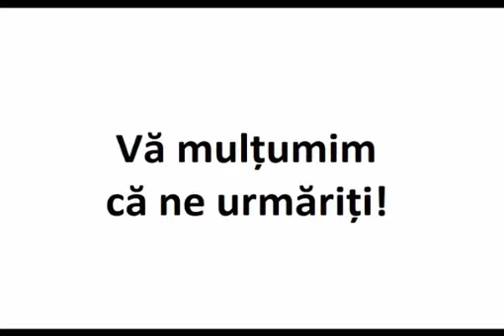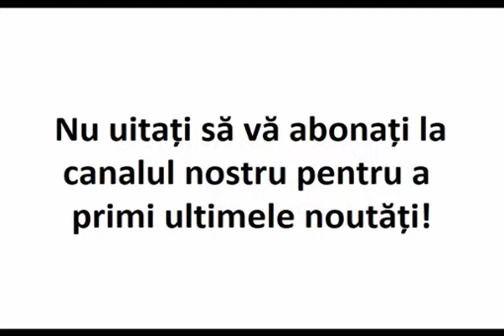Învățați-vă să vă puneți scopuri conforme cu viața voastră și veți uita pentru totdeauna de depresii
Învățați-vă să vă puneți scopuri conforme cu viața și posibilitățile voastre și veți uita pentru totdeauna de depresii.

Extras din invataturile Părintelui Savatie Baștovoi.